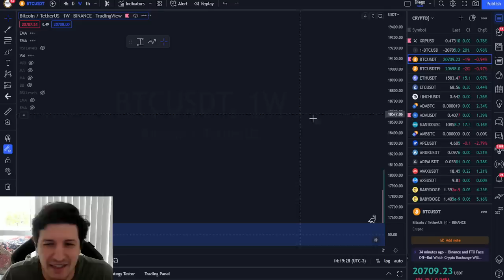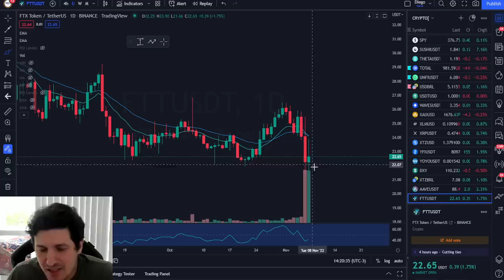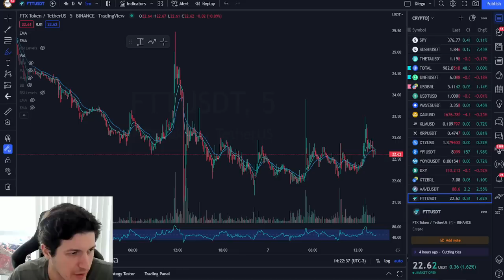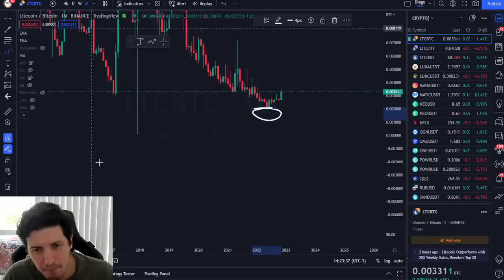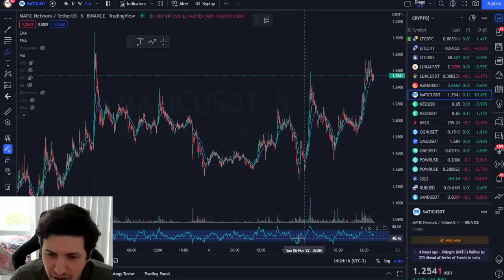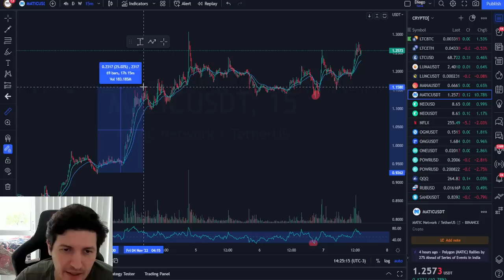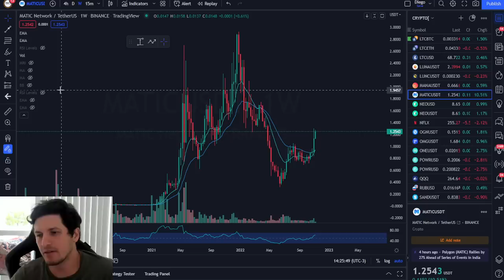🤑ESSA É A MELHOR MOEDA DE TODAS PARA OPERAR AGORA!!!!!🤑